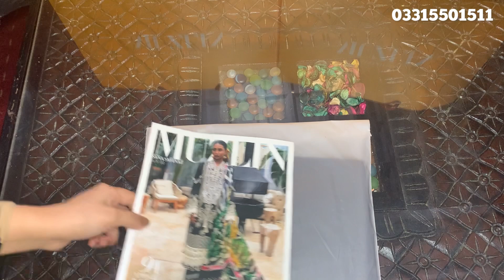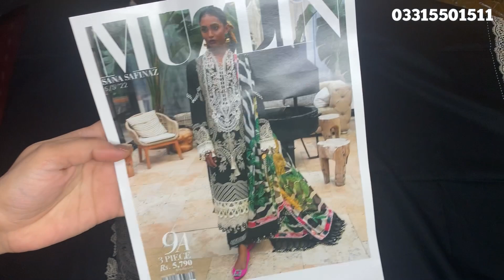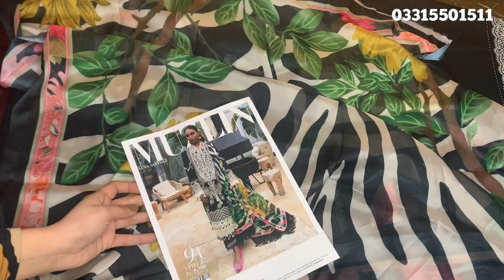My Shopping Haul From Sana Safinaz Summer Muzlin Collection 2022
Almirah New Lawn Collection Vol 1 & Summer Sale Alert -25 Feb 2022

Alimrah Online Store For Order

Sana Safinaz Summer Muzlin Collection Vol 1//Beautiful Embroidered 3PC Dresses -24th Feb 2022

Sana Safinaz New Arrival Online LINK

Bonanza satrangi Online sale link